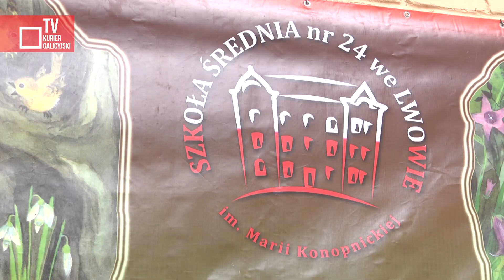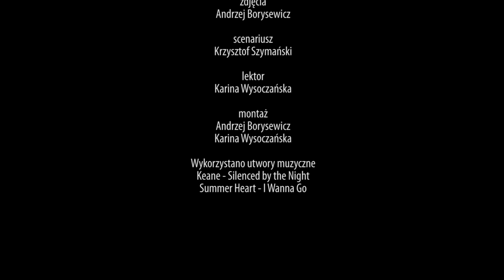We Lwowie upamiętniono Marię Konopnicką w 110 rocznicę śmierci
8 października polska szkoła średnia nr 24 we Lwowie obchodziła 110 lat od śmierci Marii Konopnickiej. Specjalnie z tej okazji uczniowie wraz z nauczycielami przygotowali szereg wydarzeń edukacyjnych poświęconych życiu i twórczości polskiej poetki.

reporterzy - Krzysztof Szymański, Karina Wysoczańska
zdjęcia - Andrzej Borysewicz

Kurier Galicyjski TV